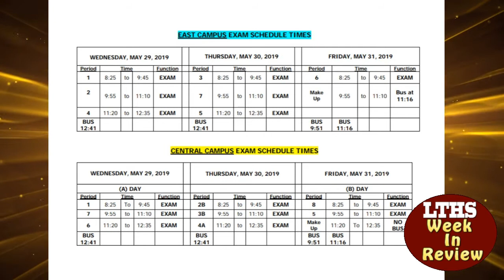LTHS Week In Review May 16th, 2019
Check out this LAST week's edition for the 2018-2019 School Year of Week In Review for the Porters.  Final Exams, East MIS Exam  Cram, Return books to the library.  Special thanks and good luck to our very own Jack Bradley as he graduates!  This is all part of this week's LTHS Week In Review!  Join Video Club!